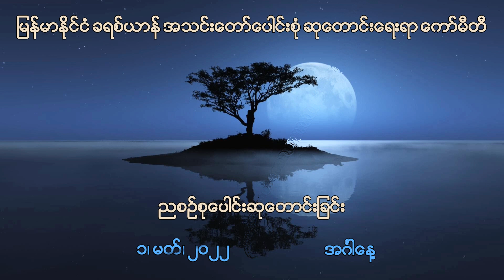ညစဉ်စုပေါင်းဆုတောင်းခြင်း - ၁၊ မတ်၊ ၂၀၂၂ (အင်္ဂါနေ့)